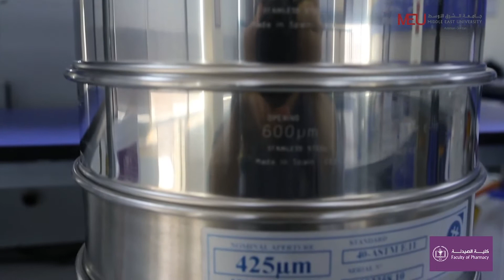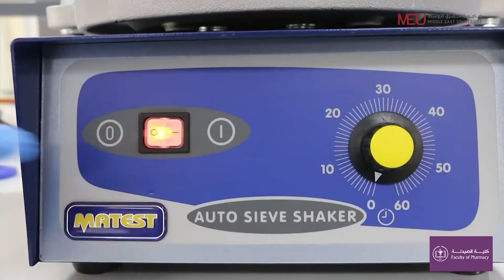Industrial pharmacy Lab - Sieve analysis